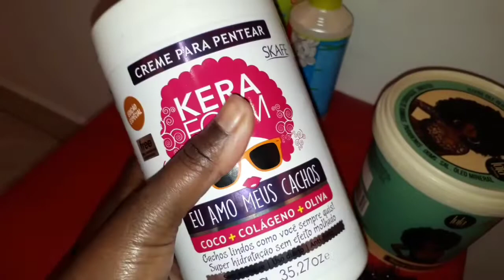hidratação e escova caseira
Vou fazer uma hidratação caseira e finalizsr5escovar e chapinha em casa, dando um jeitinho em casa mesmo.Mas antes vou fazer uma hidratação nos fios,espero que goste

Beeijos da Suh